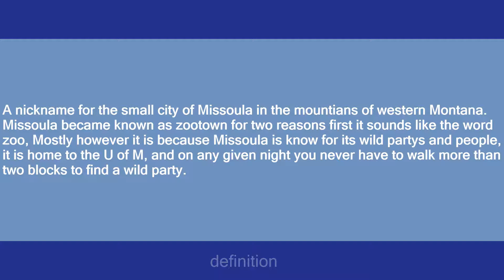Zootown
Slang flashcards: